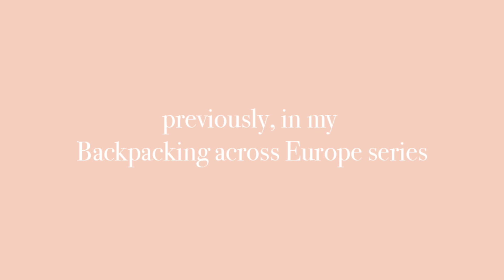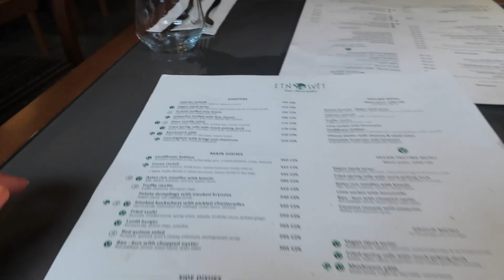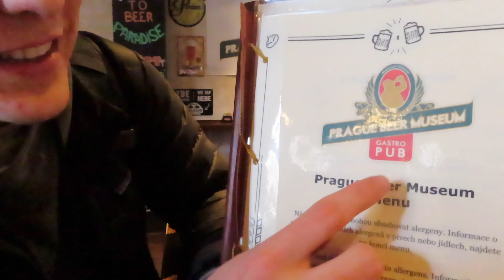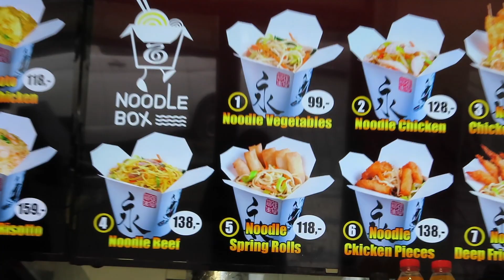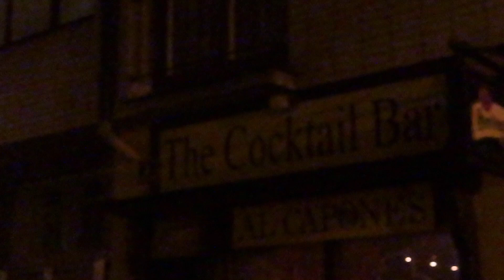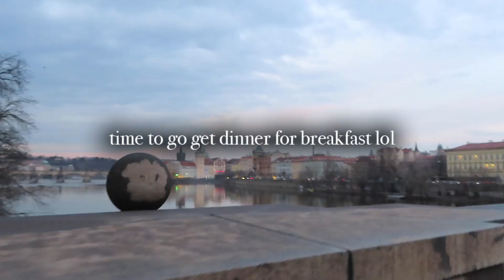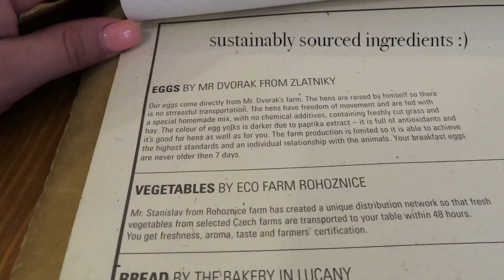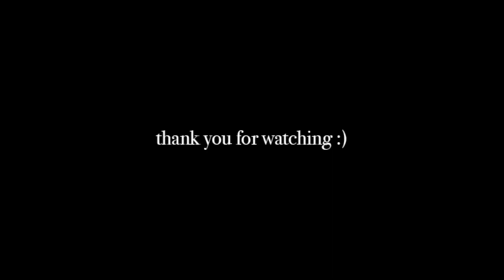I went to Europe in March 2020... | pt. 3 | Prague, Czech Republic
!!!THIS IS A RE-EDITED/RE-UPLOADED VERSION!!! I had 5 minutes left of Prague footage I wanted to add, so if you already watched this video once, go watch the last 5 minutes LOL

Welcome to pt. 3 of this series! There WILL be a pt.4, and depending on the footage I have, possibly a pt. 5. I hope this series is helping keep some of you entertained while we are all sOCiaL DisTancInG, because editing them sure has for me :)

Use this link for $55 off your first trip!